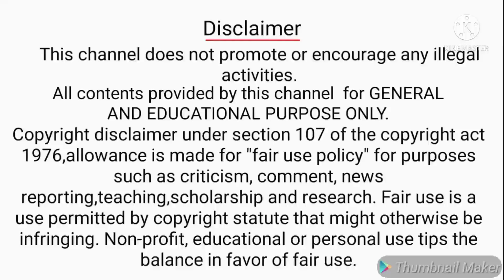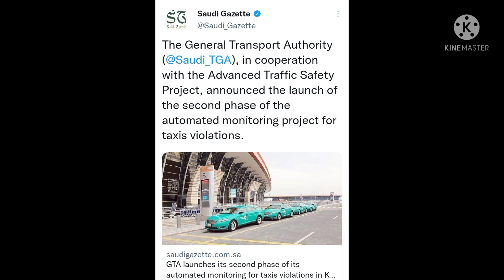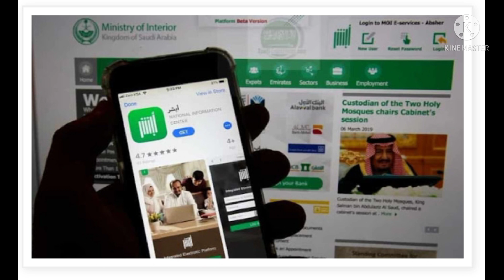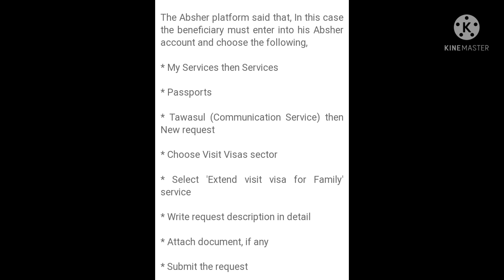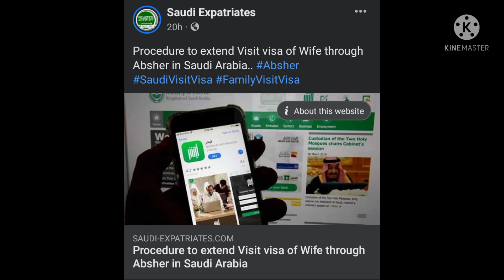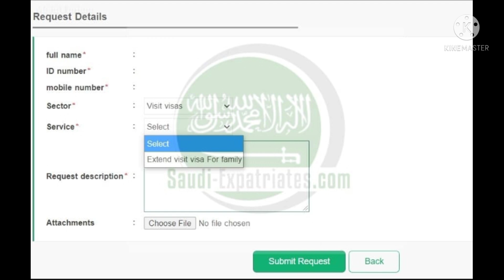How To Extend Wife Visit Visa Abshar | SaudiArabia Taxi violence updatea | SaudiArabia Latest Update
Hi frds,
This Channel SaudiMLP chennal Explain all SaudiArabia news and updates. This video Explain FaceMask NeedFaceMask SaudiLockdown Lockdown CoronaCases SaudiUpdates SaudiarabiaNeedFaceMask SocialDistance SocialDistance SaudiArabiaLockdown MinistryOfHealth FaceMaskFine and MaskFine . How to Pay MaskFine Fine and PayFees . This Video very useful for SaudiArabia tamilans.

Comments

Share and

Hi frds,
This channel videos SaudiMLP channel videos create SaudiArabia news and updates then tech videos.